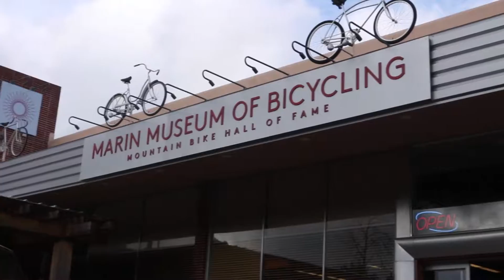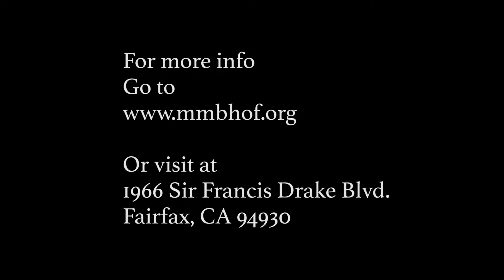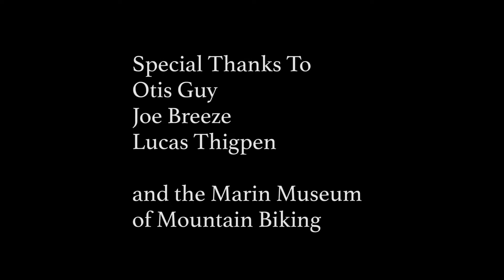Marin Mountain Biking Museum